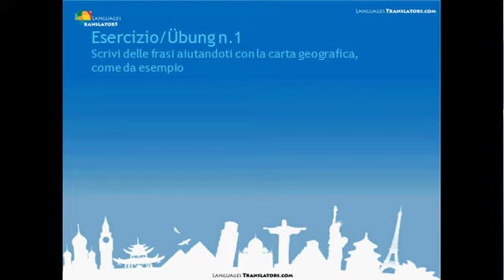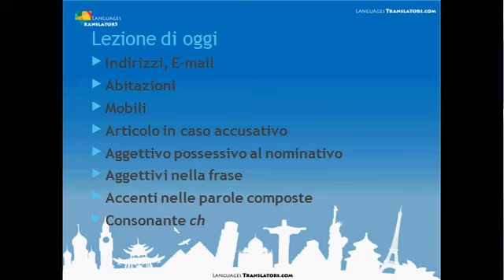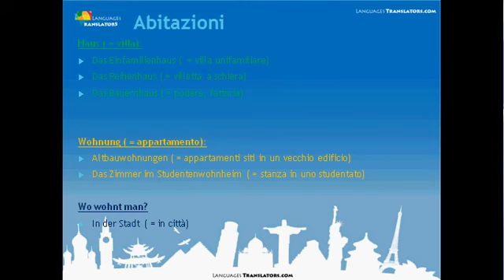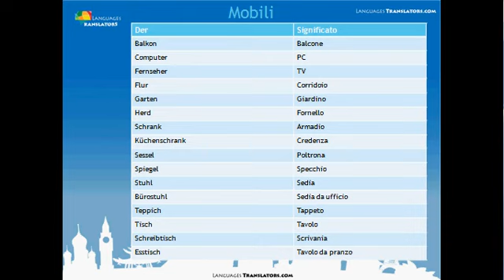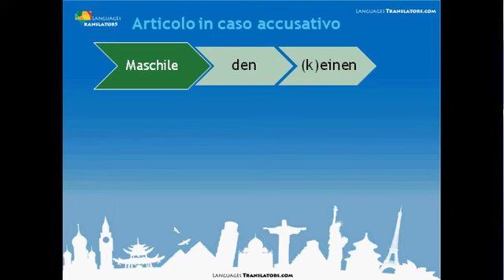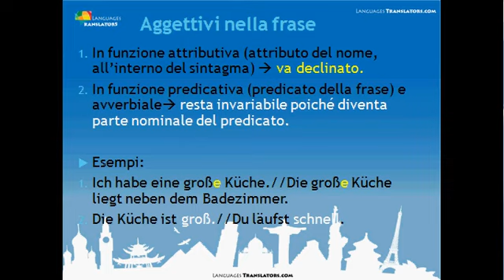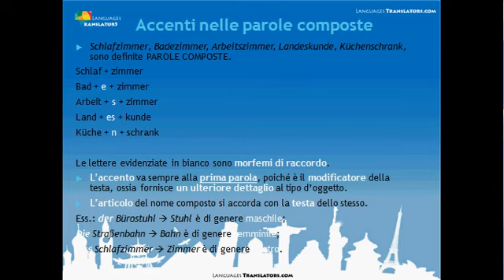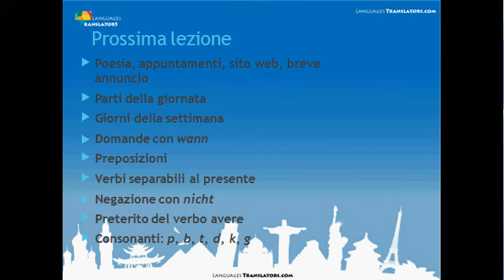Tedesco per principianti (livello A1-A2 QCER) - lezione 5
CONTENUTO DEL VIDEO:
In questa videolezione vi illustrerò un esempio di mail, come si indica il nome di una strada, i tipi di abitazione e il mobilio diviso per genere (maschile, femminile e neutro).
Inoltre vedremo gli articoli (determinativo, indeterminativo e "kein-") declinati in caso accusativo (complemento oggetto, per intenderci), gli aggettivi possessivi (Possessivartikel) al nominativo e vi accennerò qualcosa sulle funzioni degli aggettivi in una frase.
Infine vedremo i Komposita, i morfemi di raccordo e dove si pone l'accento nelle parole composte, e il suono ch che si pronuncia in due modi (/x/ oppure /ç/) secondo la vocale che lo precede.
BREVI INFORMAZIONI SUL CORSO:
Il corso è composto da 12 videolezioni gratuite.
Tutte le videolezioni sono state registrate nel lontano 2015, quando frequentavo il TFA (Tirocinio Formativo Attivo) di inglese ed ero docente di tedesco dell'ex startup "Languages Translators".
Le videolezioni sono condivise sul sito in dodici articoli pubblicati di lunedì, a partire dal 7 giugno 2021.